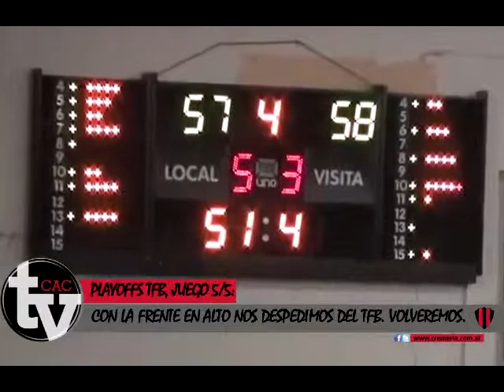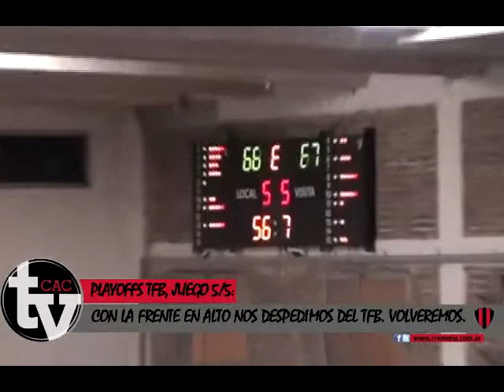Playoffs TFB: Permanencia. Juego 5/5 - Carcarañá 68 Argentino Firmat 70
Producción General, Cremeria TV: Rodrigo Farias.
Relatos: Rodrigo Farias.
Imágenes: torneofederal.tv